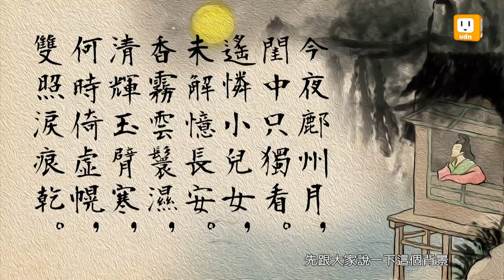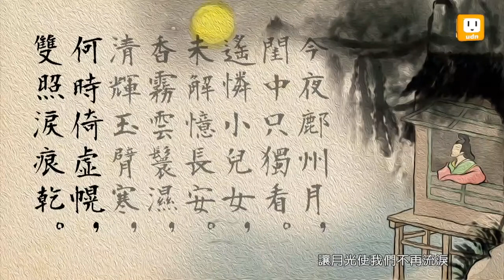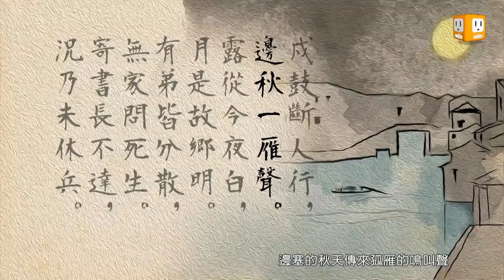【2013.12.19】第124集 字。我介紹_月 -《字。在生活》